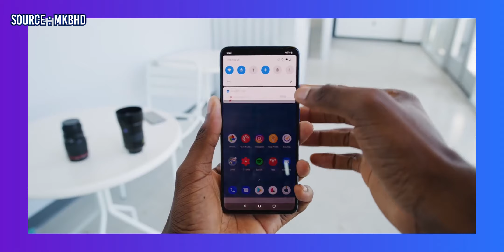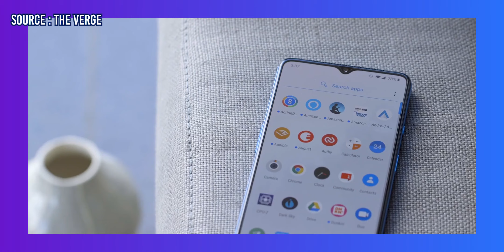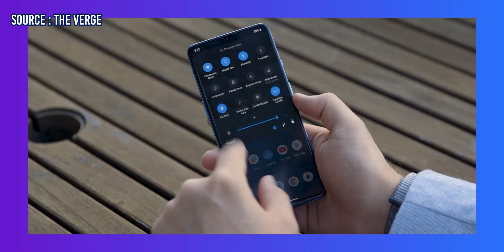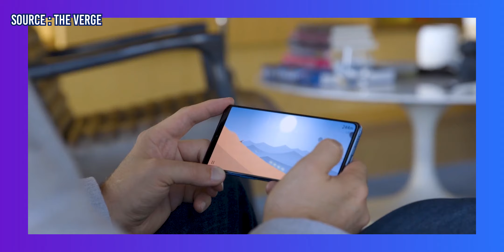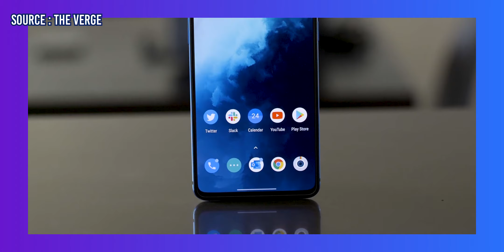Oneplus 7T | افضل موبايل فى سعره ?